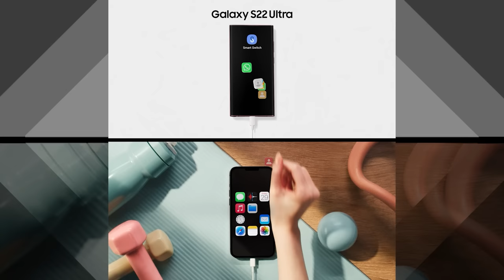Samsung - Smart Switch con Serie Galaxy S22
Ya no existen excusas para seguir viviendo limitado y no ser parte del ecosistema Galaxy, porque ahora traspasar tus fotos, archivos e información de un dispositivo a otro es demasiado simple 🧐 . Eso es Galaxy. TuGalaxyTuEstilo ⚡ .